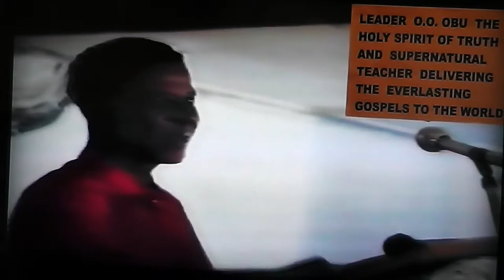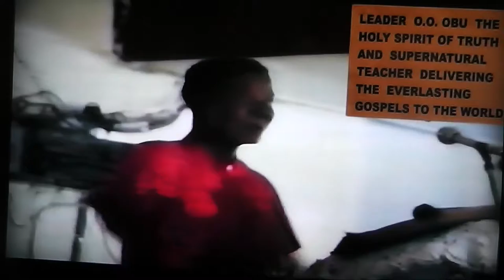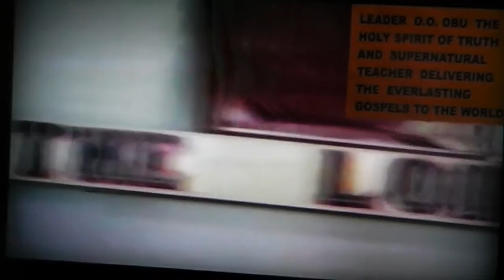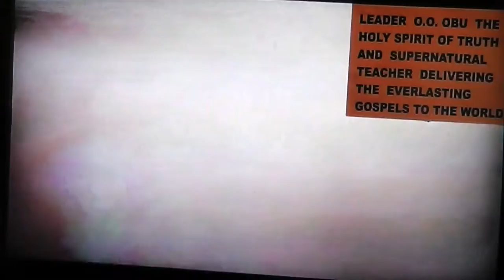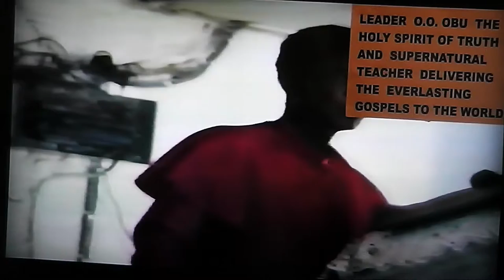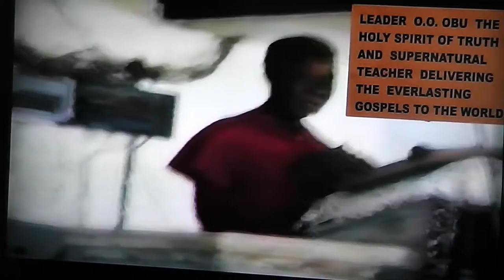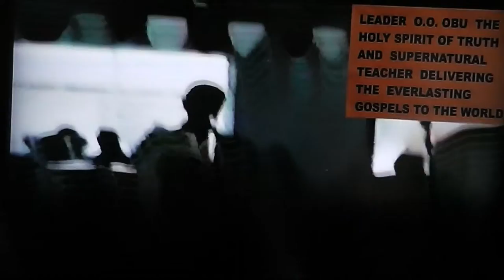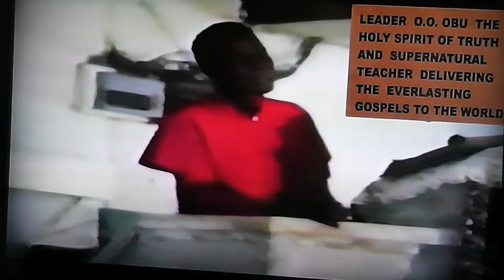THE MEANING OF SPIRIT